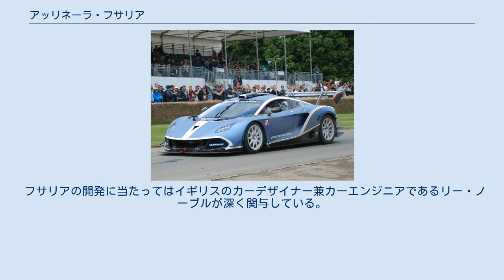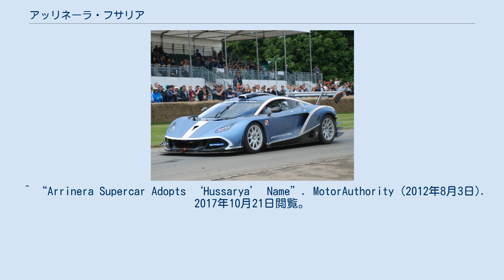アッリネーラ・フサリア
アッリネーラ・フサリア（Hussarya）はポーランドの自動車会社アッリネーラ社が初めて製造する自動車で、同国初のスーパーカー。
「フサリア」の名はポーランドの有翼重騎兵「フサリア」にちなんでいる。
2012年にプロトタイプが公開された。
 2012年7月18日、アッリネーラ社は特別版として「シリーズ33」を発表。
33台限定生産だが、何度も延期され2016年ごろ到着予定となっている。
 フサリアの開発に当たってはイギリスのカーデザイナー兼カーエンジニアであるリー・ノーブルが深く関与している。
ノーブルは外装デザインとシャシー製造を受け持ち、監査役かつ株主の一人でもある。
 ^ “Dream team - Arrinera Automotive S.A”. Arrinera.com. 2012年8月19日時点のオリジナルよりアーカイブ。
2017年10月21日閲覧。
 ^ “Technology - Arrinera Automotive S.A”. Arrinera.com. 2012年8月20日時点のオリジナルよりアーカイブ。
2017年10月21日閲覧。
 ^ “Technical specifications - Arrinera Automotive S.A”. Arrinera.com. 2012年8月19日時点のオリジナルよりアーカイブ。
2017年10月21日閲覧。
 ^ “Arrinera Supercar Adopts ‘Hussarya’ Name”. MotorAuthority (2012年8月3日). 2017年10月21日閲覧。
 ^ “2015 Arrinera Hussarya 33”. Top Speed (2014年6月6日). 2017年10月21日閲覧。